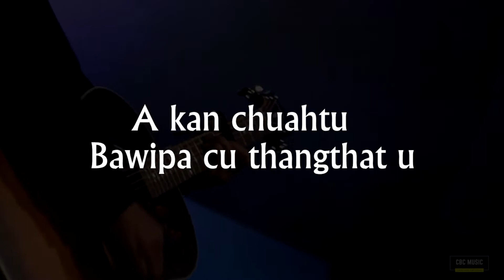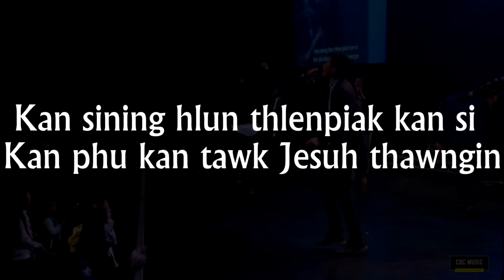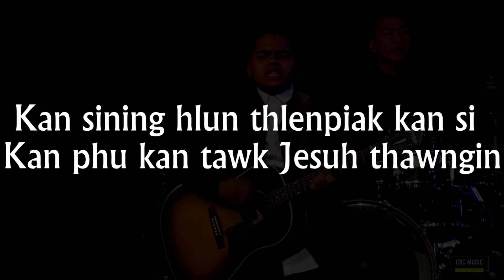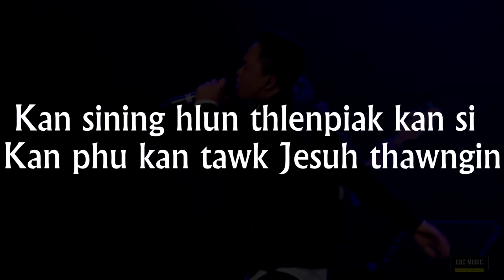A KAN CHUAHTU BAWI (LYRICS)